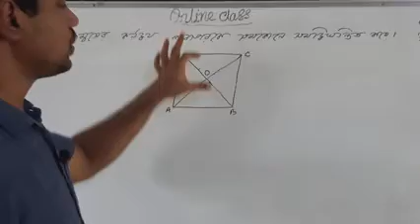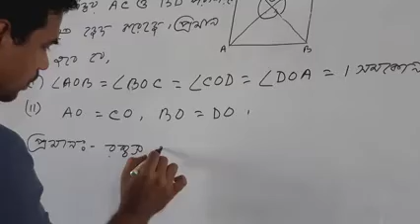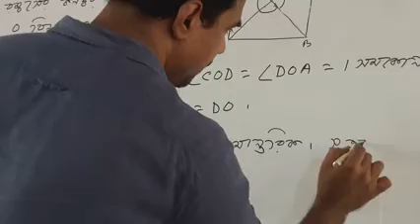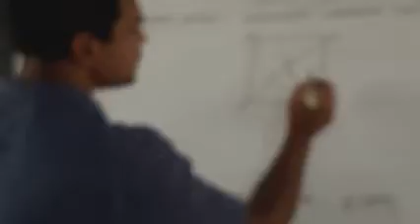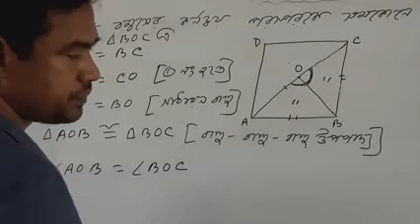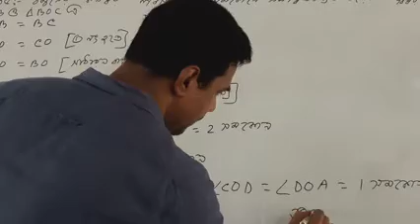Eight math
Online Class